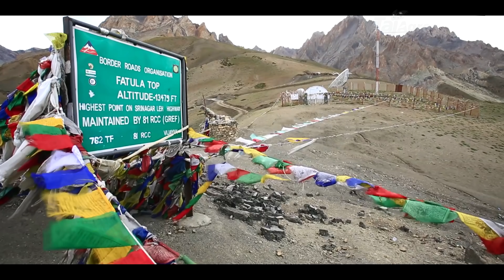People of Leh Ladakh (लेह-लद्दाख में खेती) * Hindi HD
इसीलिए तो उनकी धरती को 'चांद की धरती' कहा जाता है, क्योंकि जहां लोगों के दिल चांद की तरह साफ हैं।

भारत एक ऐसा देश है, जहां विभिन्न क्षेत्र, विभिन्न आबोहवा अपने में समेटे हुए रहते हैं। गुजरात का कच्छ व राजस्थान रेत में भी चटख रंगों की सुन्दरता समेटे है, तो केरल हरियाली और झरने। सिक्किम, उत्तराखंड बर्फ के साथ खूबसूरत फूलों से आपका स्वागत करता है, तो गोवा समुद्री लहरों व उन्हीं के समान थिरकते जिस्मों से।  कोई क्षेत्र भारतमाता को बर्फ का ताज पहनाता है, सागर से उसके चरण पखारता है यानी हर क्षेत्र का अपना-अपना अलग रंग, अपनी सुंदरता। अनेकता में एकता को चरितार्थ करते अपनी मातृभूमि पर गर्व का अनुभव करते देश के विभिन्न राज्यों को देखने का अवसर प्राप्त हुआ। लेकिन पहली बार मालूम हुआ कि सिर्फ समुद्र तट को छोड़ दें तो बर्फीली घाटियों से ढंके पहाड़, हरियाली चुनर जैसे सिर से खींच ली हो, ऐसे भूरे, बंजर, पत्थरों से पटी विशाल पर्वत श्रृंखलाएं, हजारों फीट की ऊंचाई वाले पर्वतों के बीच बेहद खूबसूरत घाटियां, कल-कल बहते ठंडे पहाड़ी झरने, कांच की तरह साफ व मटमैली भी, दोनों तरह की नदियां, किसी रेगिस्तान की तरह बिछी रेत, पठार और उस पठार में खूबसूरत झील। कुदरत की खूबसूरत कारीगरी... ये सारी चकित कर देने वाली सुंदरता एक जगह थी। जी हां...! अद्भुत... अविस्मरणीय... अप्रतिम... सौंदर्य से भरपूर... इतनी सारी विविधता अपने विशाल आंचल में समेटे ये क्षेत्र था लेह।

जम्मू-कश्मीर के लद्दाख जिले में आने वाली जगह लेह...! 3 किलोमीटर प्रति व्यक्ति के हिसाब से जनसंख्या घनत्व वाला लेह...! 25,321 स्क्वेयर किमी क्षेत्रफल वाला लेह...! समुद्री सतह से 11,300 फीट की ऊंचाई पर स्थित है।

वैसे तो लेह-लद्दाख देशी कम, विदेशी सैलानियों की सूची की पसंदीदा जगहों में सबसे ऊपर है, लेकिन भला हो बॉलीवुड का, जिसने कुछ फिल्मों की शूटिंग यहां करके इसे और लोकप्रिय बना दिया।
खैर... जानकारों के अनुसार यहां जुलाई में आना चाहिए, क्योंकि तब तक काफी बर्फ पिघल जाती है और बर्फ के अलावा वो सारा सौंदर्य आप देख सकते हैं, जो मैंने ऊपर वर्णित किया है।

बर्फ से ढंकी ऊंची चोटियां, हिमनदी, रेत के टीले, चमकती सुबह के साथ घने बादल, दुनिया की सबसे ऊंची जगह पर स्थित लद्दाख का यह परिदृश्य है। लद्दाख उत्तर की तरफ से काराकोरम और दक्षिण की तरफ हिमालय से घिरा है। लगभग 9,000 से 25,170 फीट की ऊंचाई पर यह स्थान है।

कैसे जाएं?

वायुमार्ग : जम्मू, चंडीगढ़, दिल्ली, श्रीनगर से लेह के लिए इंडियन एयरलाइंस की सीधी उड़ानें हैं। लेह शहर में आपको टैक्सी, जीपें तथा जोंगा किराए पर लेना पड़ती है। ये स्थानीय ट्रांसपोर्ट तथा बाहरी क्षेत्रों में जाने के लिए इस्तेमाल किए जाते हैं।

रेलमार्ग : सबसे निकटतम रेलवे स्टेशन जम्मू है, जो 690 किमी दूर है और जम्मू रेलवे स्टेशन देश के प्रत्येक भाग से रेल द्वारा जुड़ा हुआ है।

सड़क मार्ग : लेह तक पहुंचने के लिए जम्मू-श्रीनगर-लेह राष्ट्रीय राजमार्ग है जिसमें सबसे ऊंचा दर्रा 13,479 फुट की ऊंचाई पर फोतुला है। लेह से श्रीनगर 434 किमी, कारगिल 230 किमी तथा जम्मू 690 किमी दूर है।